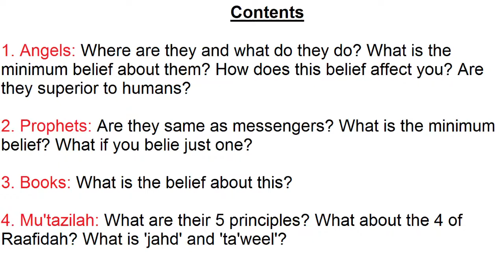At Tahaawiyyah 16